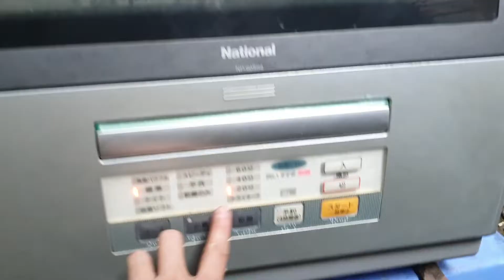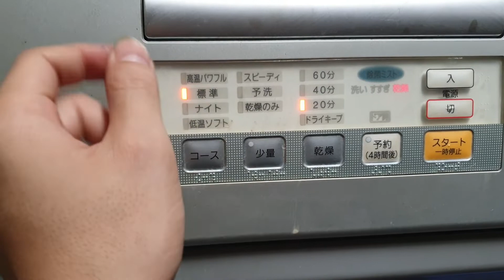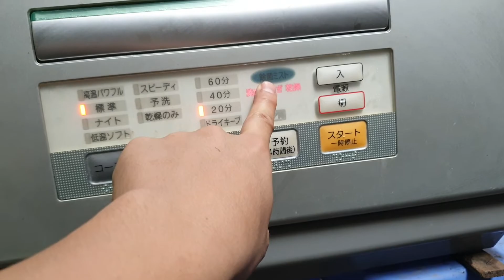0989897559- Năm 2021 rồi mà các bác chưa dùng máy rửa bát thì lạc hậu với thời đại quá..22/05/2021